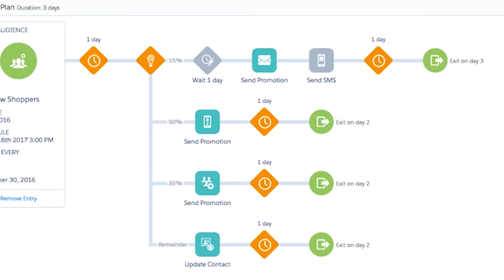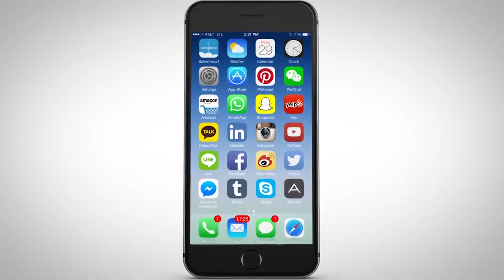AI for Marketing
Marketing is constantly changing but a massive shift is about to occur - it's Artificial Intelligence! Marketers will thrive with AI by pinpointing needs and anticipating preferences.  It's 1 to 1 marketing at scale!